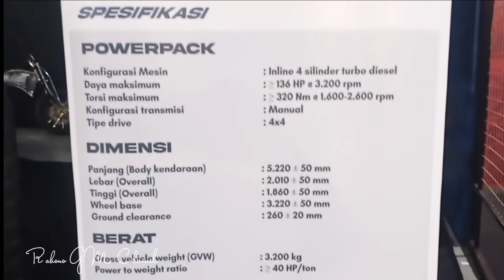MV2 4x4 Pindad Mobil Militer Versi Sipil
mobil mv 2 4x4 pindad adalah mobil TNI versi sipil yang bisa dibeli oleh pecinta mobil gahar. untuk off road...